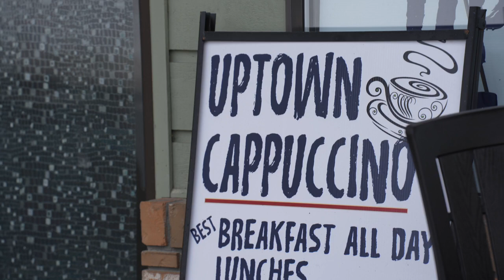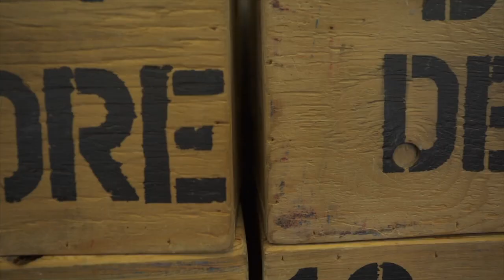Shop Local in Gold River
This is a promotional video to show off the village of Gold River and surrounding areas.

Interviews with local business owners detailing what they provide and 𝐰𝐞𝐥𝐜𝐨𝐦𝐢𝐧𝐠 𝐲𝐨𝐮 𝐰𝐢𝐭𝐡 𝐨𝐩𝐞𝐧 𝐚𝐫𝐦𝐬.

Some great shots of the village itself and the beautiful scenery that surrounds the village.

Gold River is located in Nootka Sound on Vancouver Island in beautiful British Columbia Canada.

It is a re-nowned fishing meca that sees thousands of anglers from far and wide visit every spring, summer and fall to catch the huge salmon that return every season.

That compiled with the 𝐞𝐱𝐭𝐫𝐚𝐨𝐫𝐝𝐢𝐧𝐚𝐫𝐲 𝐨𝐮𝐭𝐝𝐨𝐨𝐫 𝐚𝐜𝐭𝐢𝐯𝐢𝐭𝐢𝐞𝐬 like backpacking, camping, caving, freshwater fishing, gold panning, golf, hiking, kayaking, mountain biking and photography makes Gold River 𝐚 𝐬𝐩𝐞𝐜𝐢𝐚𝐥 𝐩𝐥𝐚𝐜𝐞 𝐭𝐨 𝐥𝐢𝐯𝐞, 𝐰𝐨𝐫𝐤 𝐚𝐧𝐝 𝐯𝐢𝐬𝐢𝐭